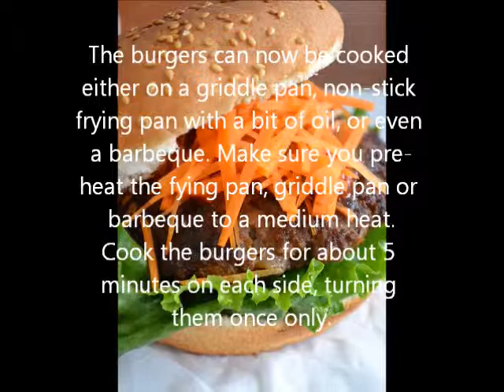English beef burgers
These English beef burgers are made with British beef, and follow a great recipe to result in a scandalously tasty meal. You can put them in buns and add tomatoes, lettuce and gherkins to make it a classical.